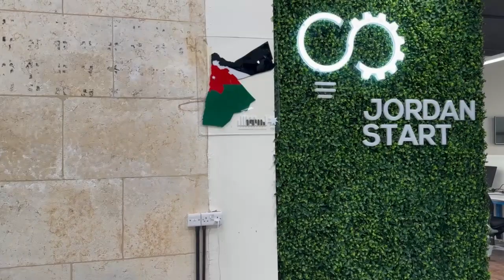Jordan Independence Day Video 77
كل عام والأردن والأردنيون جميعاً بألف خير بمناسبة عيد استقلال المملكة الأردنية الهاشمية الحبيبة 🇯🇴❤️🇯🇴